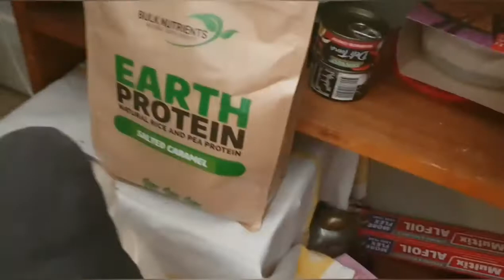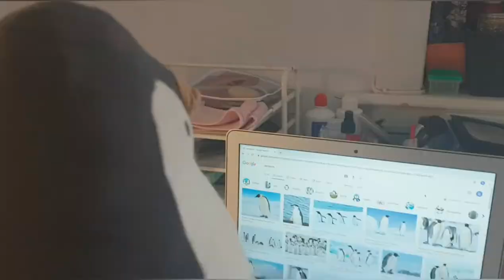The Benji Show #1 - Room Vlog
Benji shows you his room